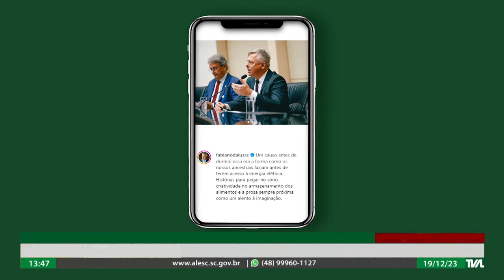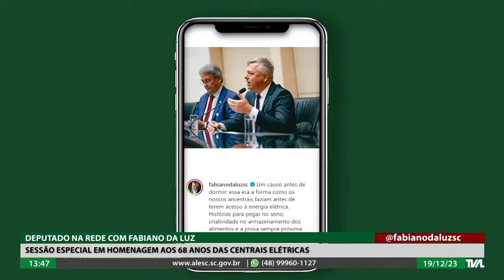Programa Conecta - 19/12/23